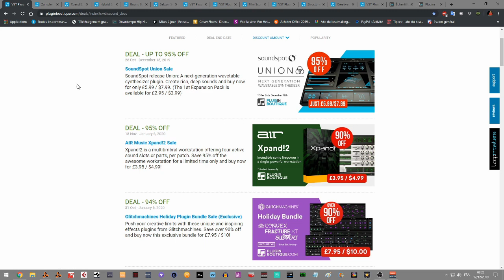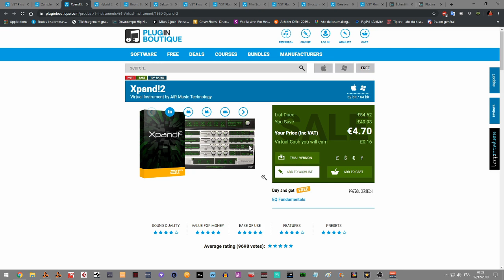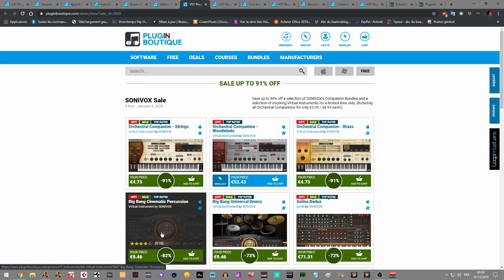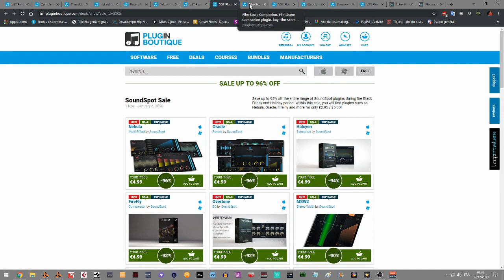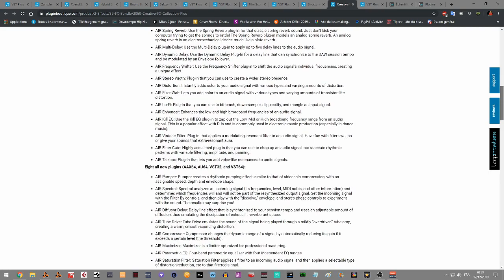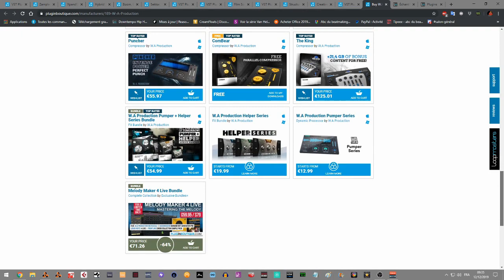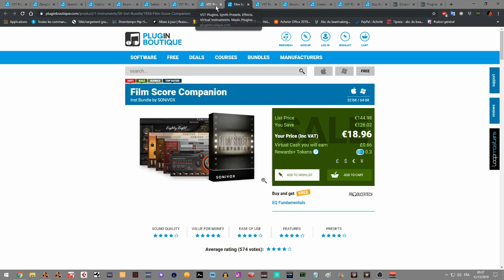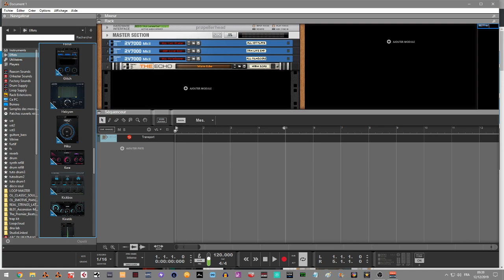POURQUOI CRACKER LES SOFTS ? PROFITEZ DES PROMOS SUR PLUGIN BOUTIQUE